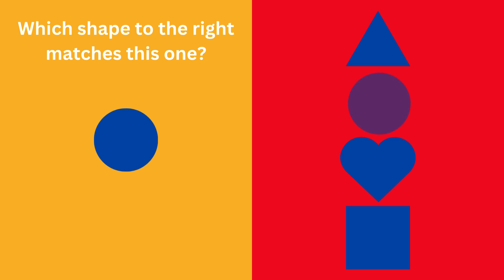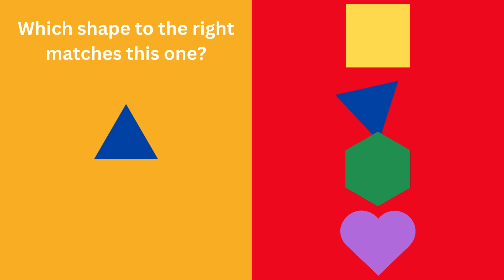MATCHING SHAPES FOR PRESCHOOL [Version 5]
Which of the four shapes matches the given shape?

Thanks for stopping by SKYE'S WORKSHOP. I hope you enjoyed this video.

Skye's Workshop Kids
Games and Educational Videos for children Pre-K to High School
AND MORE

Skye's Workshop Parents, Guardians, and Educators
Check out worksheets and activities on my Teachers Pay Teachers page AND Classful!